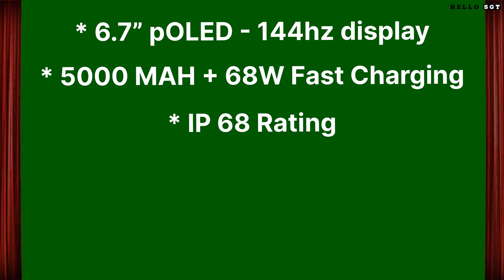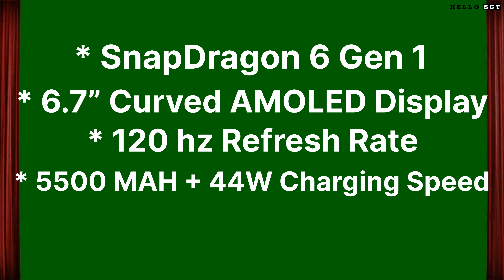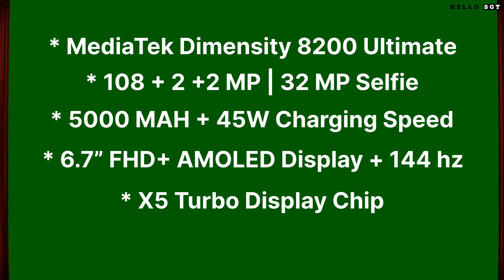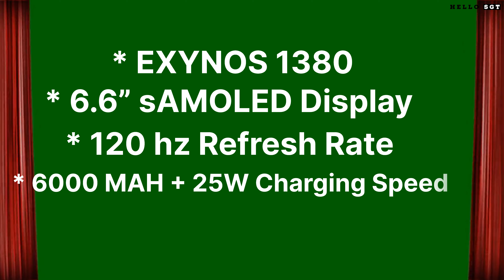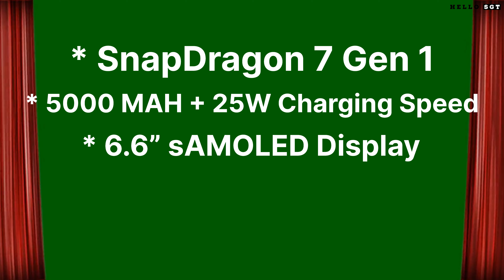Upcoming Phones May 2024 | Pixel 8a And More...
Upcoming Phones In May 2024 .
Upcoming Phones Malayalam.